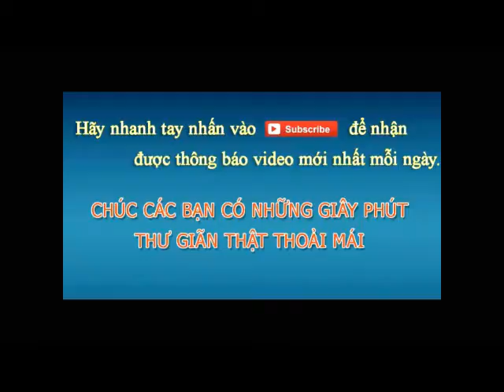fight between two cats